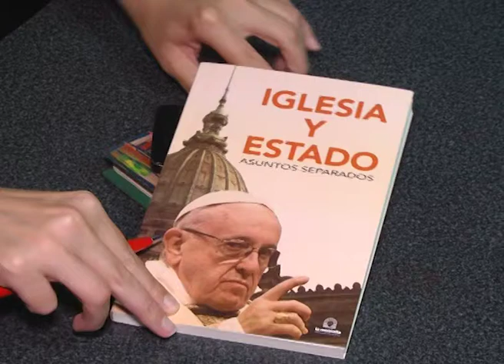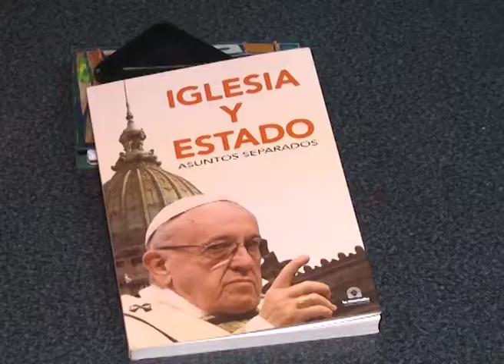ELECCIONES 2019: EL MST PRESENTÓ UN LIBRO